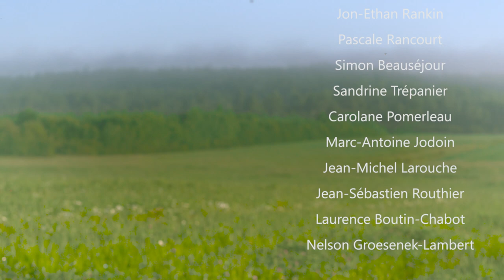FIRE - Slingshot Brothers (ft.Guillaume Tétreault)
Waterski Short film made with the talented Guillaume Tétreault and the music from the Slingshot Brothers !

Athlete : Guillaume Tétreault Water ski champion
Directed, filmed, edited and scripted by : Michelle Beaudoin et Marc-Antoine Jodoin

Camera Panasonic GH5
Camera Panasonic GH4
Ronin-m by DJI
Lens lumix 12-35mm
Prime Lens lumix 42.5mm
Lens lumix 35-100mm
Light DEL Aputure Amaran HR672W/S/C
Spotlight Aputure Cob Ls-120D
Slider by newer
Spotlight Aputure lightstorm 300d
Deadcat by Rode
Area Light Aputure Amaran hr672